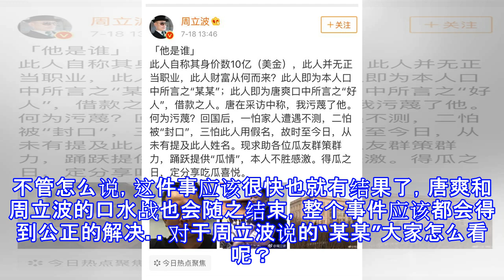重点来了？周立波终于揭露他口中的“某某”，这是要放大招了？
重点来了？周立波终于揭露他口中的“某某”，这是要放大招了？ 不知道大家记不记得周立波文中和话中经常提到的“某某”，从第一次周立波陪判无罪回国后发长文就表示自己是被人陷害，后面的采访和文中也都有涉及到此人，并且周立波还曾喊话莫虎、唐爽还有“某某”，三人一块放马过来。周立波在社交平台称他口中的“某某”自称身家数十亿美金，但是没有正当职业，是唐爽口中所谓的“好人”，也就是借款之人。当初唐爽在采访中说周立波污蔑了他，但周立波表示自己回国后生怕自己家人因自己遇不测，又怕被“封口”，最后怕他在事情之后会有一系列动作，所以才一直没有说出“某某”的姓名。周立波在文下还配上了此人的照片和房子，在社交平台求助广大...